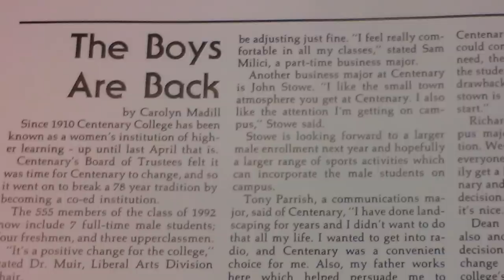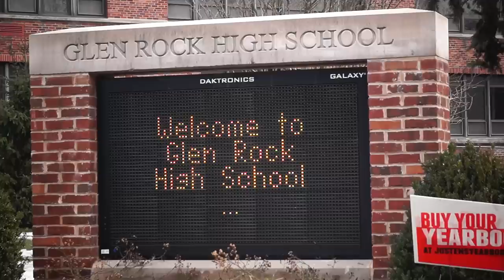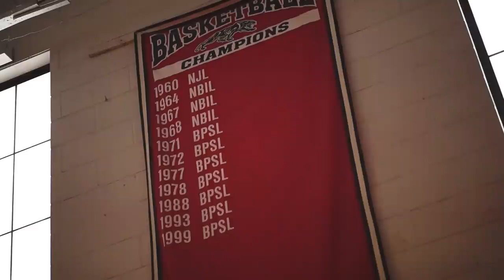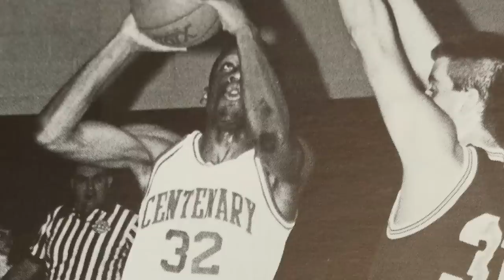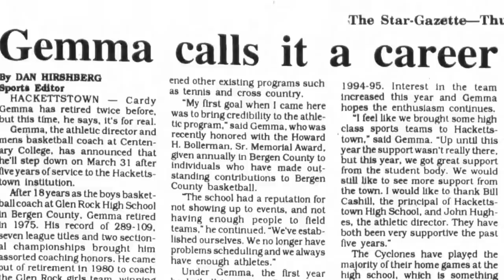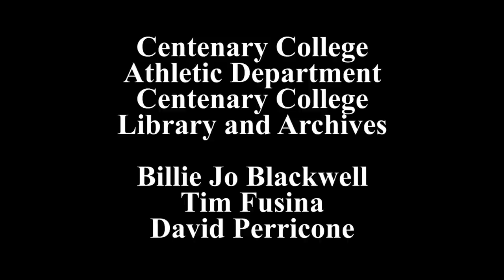The "Cardyac" Coach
A short documentary written and directed by Daniel Graham.

Recently retired, Catello "Cardy" Gemma, a former Glen Rock High School teacher and basketball coaching legend, is offered the chance to start up and coach the first men's basketball team at Centenary College, a former all-girls college in New Jersey that had just gone co-ed.